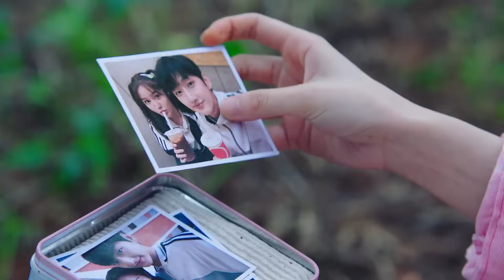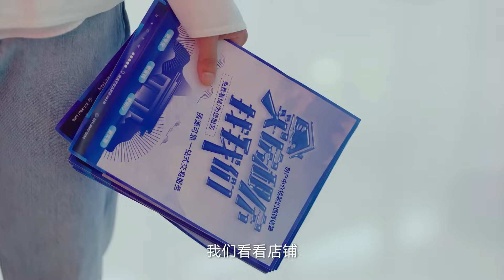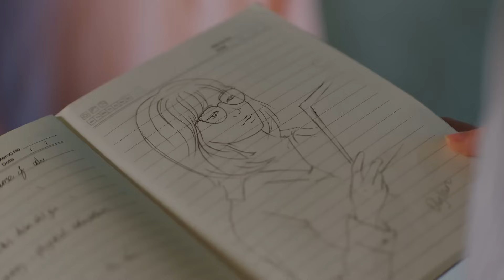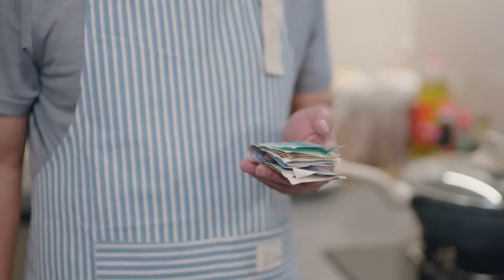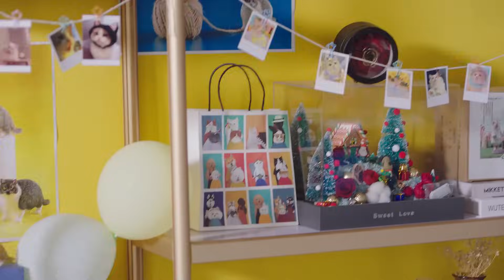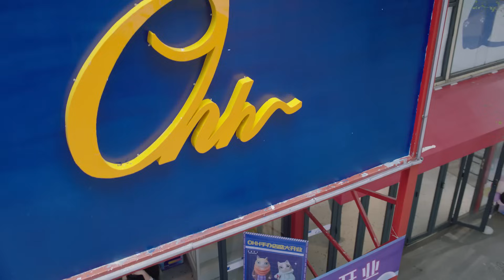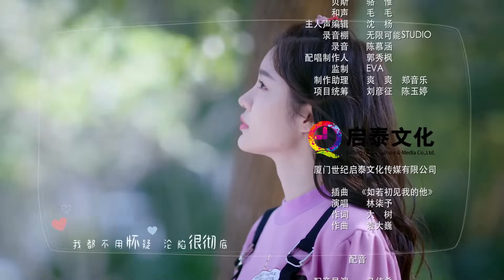Быть Кои-отдельный вид искусства 09 серия (Русская озвучка) дорама Miss Lucky Go!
Название дорамы:Быть Кои-отдельный вид искусства
Жанры: комедия, романтика
Ещё называют: 锦鲤是个技术活, Miss Lucky Go !

💕В ролях:
Лю Тэ, Линь Ци Юй, Чжан Цзюн Минь , Сюй Му Чань , Сюй Мэн Юань, Цзэн Яо Хуэй

💬Описание:
В старшей школе в Чэнь Мижен влюбился самый популярный парень Чжун Вэй, от чего ей дали прозвище "Кои". Кои считается приносящей удачу рыбкой, от чего все считали, что ей очень уж повезло, что в нее влюбился красивый и богатый парень, не смотря на то, что она казалась обычной девушкой.  Но от этого, одноклассницы ей завидовали и сделали своим врагом, от чего Чэнь Мижен была вынуждена сбежать.
И вот, спустя два с половиной года уже в университете она снова встречает красавчика Чжун Вэя. Казалось бы, они уже стали старше, уже нет рядом тех завистливых одноклассниц, и можно спокойно позволить себе любить и быть любимой. Но действительно ли удача на стороне Чэнь Мижен?